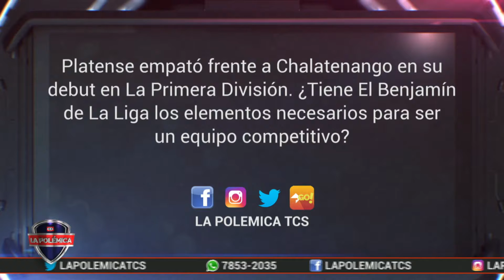¡BUENAS SENSACIONES! - Platense empató frente a Chalatenango en su debut en La Primera División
Platense empató frente a Chalatenango en su debut en La Primera División.  ¿Tiene El Benjamín de La Liga los elementos necesarios para ser un equipo competitivo?